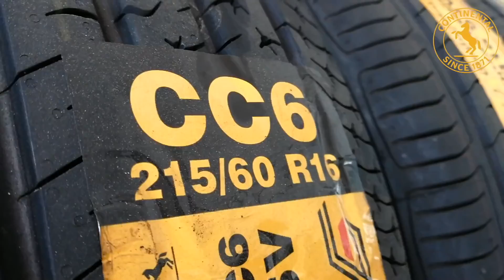Car Safety Workshop | Evomalaysia.com